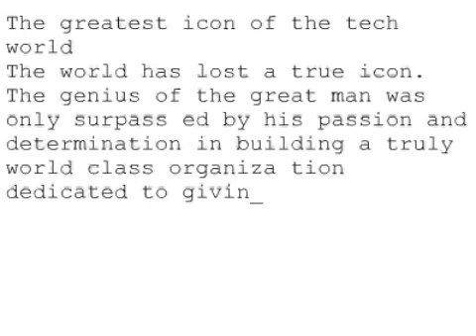Remembering Steve #397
The greatest icon of the tech world
The world has lost a true icon. The genius of the great man was only surpass ed by his passion and determination in building a truly world class organiza tion dedicated to giving the world amazing products. He led the way in makin g simple design elegant again. May his soul rest in peace. My condolences to his family.
Vijay